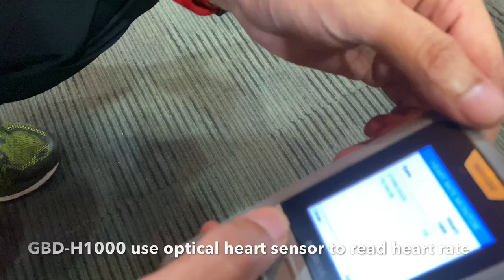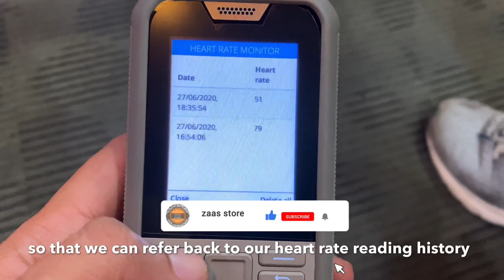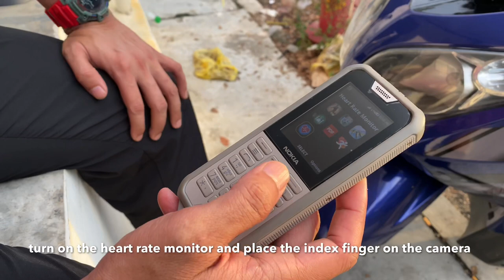GBD-H1000 vs Nokia 800 Tough, Heart Rate Comparison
GBD-H1000 vs Nokia 800 Tough, Heart Rate Monitor Comparison, i try to compare heart rate readings on GBD-H1000 vs Nokia 800 Tough Heart Rate Monitor apps